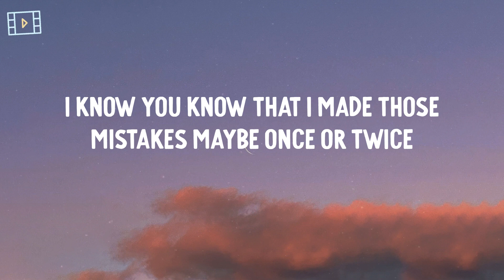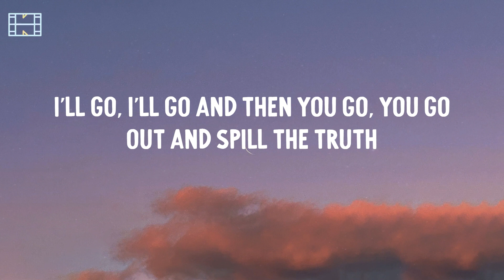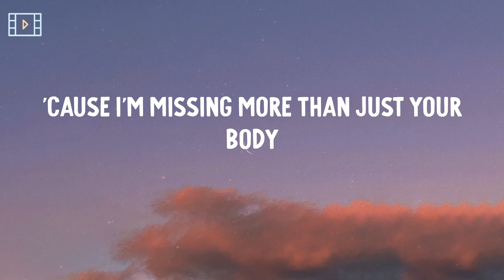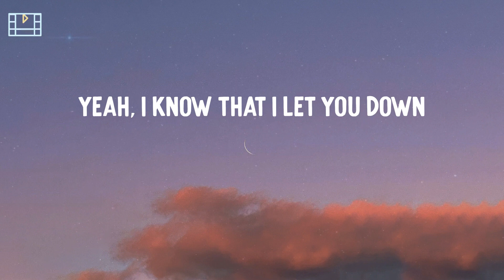Justin Bieber - Sorry (Lyric Video)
Ooh, ooh
Ooh, ooh
Ooh, ooh
I'm sorry, yeah
Ooh, ooh
Sorry, yeah
Ooh, ooh
Sorry
Ooh, ooh
Ooh, ooh
I'm sorry, yeah
Ooh, ooh
Sorry, yeah
Ooh, ooh
Sorry
Ooh, ooh
I'm sorry, yeah
Ooh, ooh
Sorry, yeah
Ooh, ooh
Sorry